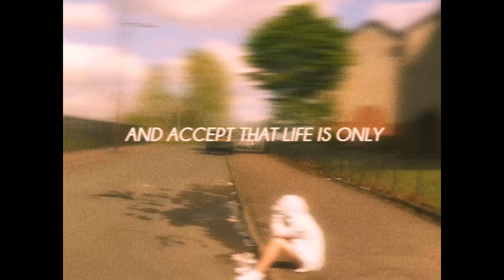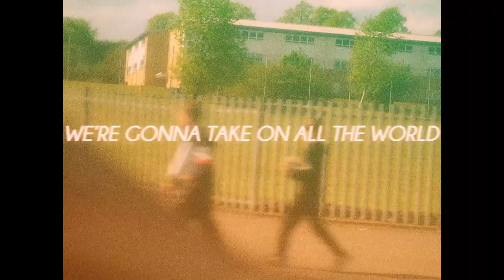Shambolics - Dreams, Schemes & Young Teams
Official music video for our track Dreams, Schemes & Young Teams

Produced by Chris Marshall/7 West Music
Video by Rory Cowieson
Artwork by Lewis Baillie